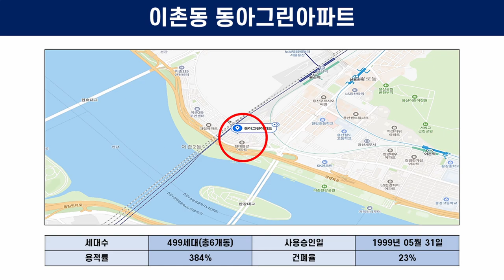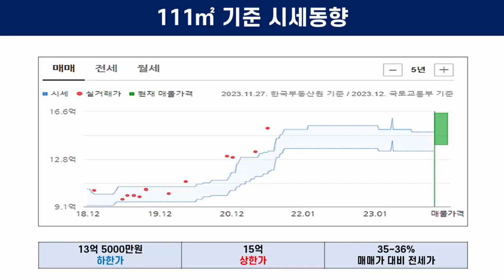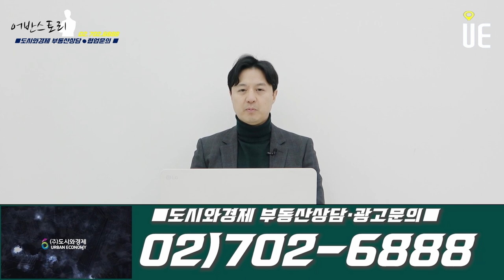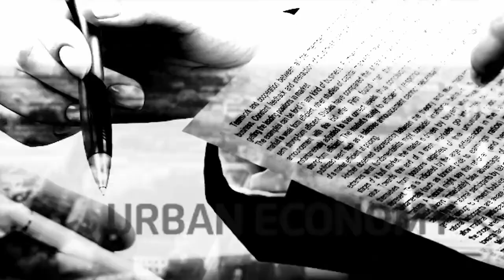이촌동아그린 아파트 준주거지역으로 용도지역을 상향시 법적상한용적률 500%!! 투자해도 될까? [어반스토리]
서울시 잠실아파트지구와 이촌아파트지구에 대한 지구단위계획구역 결정안을 열람공고
지구단위계획은 해당 지역의 높이·용적률·공공기여방안·인센티브 체계·권장용도 등을 담은 재건축 밑그림

현대한강아파트와 동아그린아파트가 통합 재건축하면 현재 3종일반주거지역에서 준주거지역으로 용도지역을 상향할 수 있다는 내용

1997년 지어진 현대한강아파트(516가구)와 동아그린아파트(499가구)는 최고 22층에 용적률이 383%

서울시가 인근 잔여지와 두 단지를 묶으면서 법적상한용적률이 500%인 준주거지역으로 용도지역을 상향해 사업성을 높여준 것